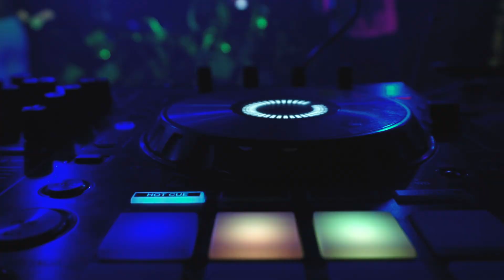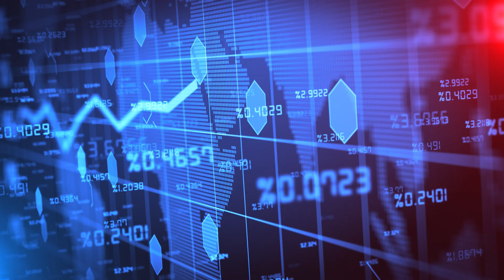The World’s First Hypertower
Burj Binghatti: The World's First Hyper Tower

The Central Park Tower is currently the tallest condo complex in the world. Standing 472 meters tall to the tip, it seems real soon, this luxury palace might lose this coveted title after all.

When it comes to breaking world records, Dubai is kinda hard to ignore. From the tallest skyscraper in the world to the biggest aquarium ever built, Dubai has got it all. Including now, the first hypertower in the world, surpassing the Central Park, this 112-story Burj is what’s up in the world of real estate - The Hyperpower Burj Binghatti.

This 112-story marvel reaches an impressive 1500 feet into the sky and aims to beat the Central Park Tower as the world's biggest residential building. Created in a partnership between watchmaker Jacob and Co. and Binghatti, a top property developer in Dubai, the Burj Binghatti not only promises incredible height but also luxurious living inspired by the detailed aesthetics of luxury watches.

In this video, we'll explore the grandeur of the Hypertower Burj Binghatti, including its lavish penthouses, extravagant amenities, and the questions about whether such tall buildings are practical and sustainable. As Dubai continues to redefine real estate limits, we'll look into the charm and possible challenges of this bold project, keeping an eye on the changes in Dubai's famous skyline.